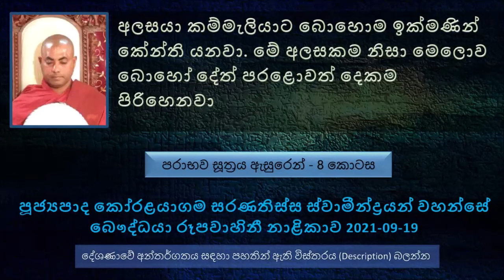අලසයා කම්මැලියාට බොහොම ඉක්මණින් කේන්ති යනවා මේ අලසකම නිසා මෙලොව බොහෝ දේත් පරළොවත්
පරාභව සූත්‍රය ඇසුරෙන් - 08 කොටස
අලසයා කම්මැලියාට බොහොම  ඉක්මණින් කේන්ති යනවා. මේ අලසකම නිසා මෙලොව බොහෝ දේත් පරළොවත් දෙකම පිරිහෙනවා
අද කල යුතු දේ අදම කරන්න ඕන. දැන් කල යුතු දේ දැන් කරන්න ඕන.
අලසයා පුංචි වේදනාවක් මහා ලොකු වේදනාවක් විදියට පෙන්නනවා. වෙනත් වෙනත් ආබාධ පෙන්නනවා.
හුඟක් දෙනෙක් හිස කකියනවා කියල නිදියනවා. බඩ රිදෙනවා කියල නිදාගන්නවා. මේ කයට මීට වඩා දරුණු රෝගයක් හැදුණොත් පිංවතුනි. පිළිකාවක් වගේ ලෙඩක් හැදුණොත්. අතක් පයක් ගලවලා ගියොත්.. එතකොට එදාටත් අපිට එක් තැන් වෙන්න සිද්ධ වෙනවා. එහෙනම් අදත් මේ වගේ සුළු සුළු දේවල් නිසා ප්‍රමාද වෙන එක.
මේ අලසයට යම් යම් දේවල් කරලා නැහැ කිව්වම වහා කිපෙනවා
අලසයා හඳුනා ගන්න හරිම ලේසියි. නිතරම් තරහ යනවා.
ගින්න හඳුනා ගන්නේ දුම නිසා. අලසයා හඳුනා ගන්නේ තරහ ගන්න එකෙන් නැත්නම් ක්‍රෝධයෙන්.
දිසාපාමොක් අචාර්ය වරයා තම ළමයින්ට එහෙමත් නැත්නම් ගෝල පිරිසට කිව්වා දර හොයාගෙන එන්න කියල. කවුරුත් ගියා දර හොයන්න. මේ පිරිස අතර ඉන්නවා ටිකක් කම්මැලි කෙනෙක්. මෙයා කොළ හැලුණු ලුණුවරණ ගහක් හොයාගෙන ඒ ගහ වියළිලා ගිහින් කියල හිතල නිදාගෙන හිටියා.. පසුව අනිත් ළමයින් දර හොයාගෙන එන අතර මේ ළමයින් මේ නිදි දරුවා ඇහැරවල ගියා.පසුව මේ ළමයා අමාරුවෙන් ලුණුවරණ ගහට නැගලා අතු කඩන්න ගන්නකොට එක අත්තක් ඇහේ වැදිලා එය තුවාල වෙලා පසුව අමාරුවෙන් අනිත් අතින් දර මිටියක් කඩාගෙන ගිහින් අනිත් ළමයි දමපු දර ගොඩෙන් දැම්ම..ධර්ම දේශණාව ශ්‍රවණය කරන්න
මේ ක්‍රෝධය සත්වයාගේ සුගති ගමනට මොන තරම් බාධාවක් ද
ද්වේශය කියන්නේ බරපතල අකුසලයක්. ද්වේශ සහගත පුද්ගලයා මහා බරපතළ අකුසල් සිදු කරනවා
සේරිවාණිජ ජාතකය ඇසුරෙන් උදාහරණ පැහැදිළි කිරීමක්
එදා සේරිවාණිජ කථා පුවතෙන් පටන් ගත ඒ බද්ධ වෛරය නිසා සංසාරයේ බොහෝ දුරක්...
මග මානවක ජාතක කතාව.. දෙව් ලොව යන්න මග හදන මේ මග මානවකයා සහ තරුණයන් 32